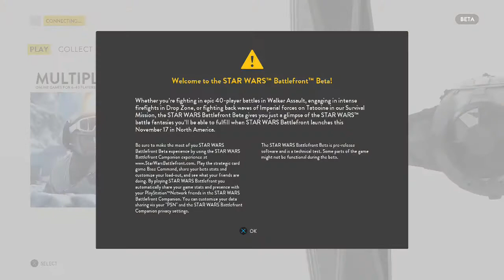Star Wars Battlefront Beta Episode 1